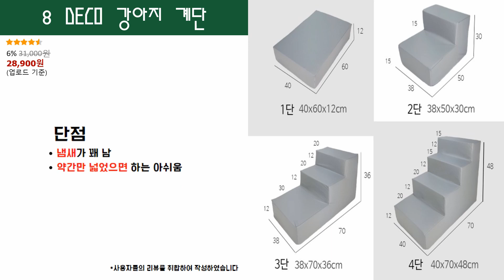반려견 슬개골 탈구 예방 필수템 2021 후기좋은 가성비 강아지 계단 추천 BEST3! 소중한 아이 관절 건강 미리 챙기자!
[0:21] 레드퍼피 세리나 펫스텝

[1:01] 더플래 디딤 논슬립 강아지 계단

[1:48] 8 DECO 강아지계단